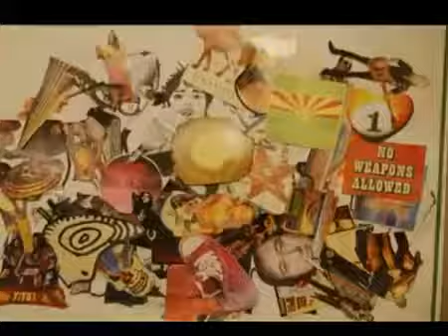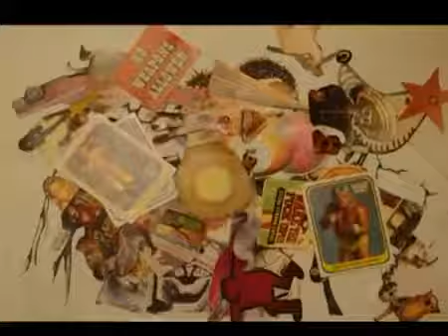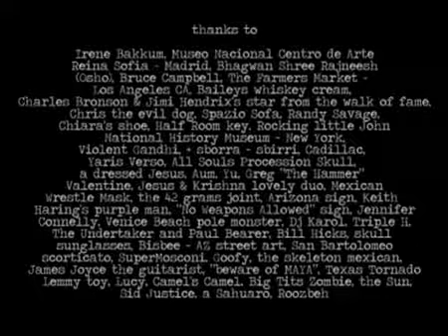Stephen Dedalus | Doctors Pills PsychoParanoid Blues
Stephen Dedalus - Doctor's Pills Psyco-Paranoid Blues (Studio Edit)
SAY IT RIGHT!